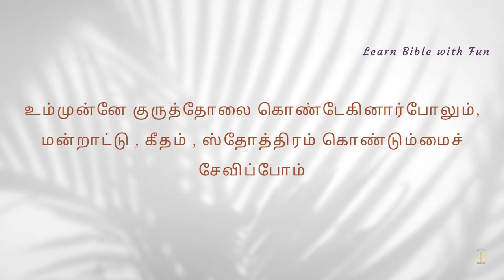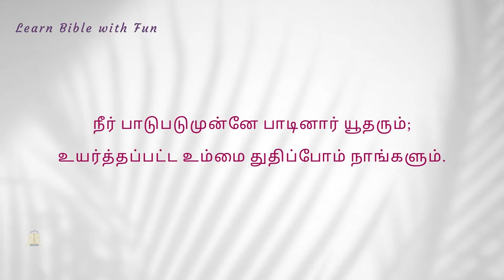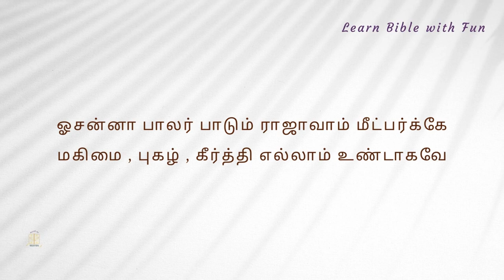#92 ஓசன்னா பாலர் பாடும் | Osanna Paalar Paadum | குருத்தோலை ஞாயிறு பாடல்கள்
ஓசன்னா பாலர் பாடும்
ராஜாவாம் மீட்பர்க்கே
மகிமை புகழ் கீர்த்தி
எல்லாம் உண்டாகவே

1. கர்த்தாவின் நாமத்தாலே
வருங் கோமானே நீர்
தாவீதின் ராஜ மைந்தன்
துதிக்கப்படுவீர்.

2. உன்னத தூதர் சேனை
விண்ணில் புகழுவார்
மாந்தர் படைப்பு யாவும்
இசைந்து போற்றுவார்.

3. உம்முன்னே குருத்தோலை
கொண்டேகினார் போலும்
மன்றாட்டு, கீதம், ஸ்தோத்ரம்
கொண்டும்மைச் சேவிப்போம்.

4. நீர் பாடுபடுமுன்னே
பாடினார் தூதரும்
உயர்த்தப்பட்ட உம்மை
துதிப்போம் நாங்களும்.

5. அப்பாட்டைக் கேட்டவண்ணம்
எம் வேண்டல் கேளுமே
நீர் நன்மையால் நிறைந்த
காருணிய வேந்தரே.